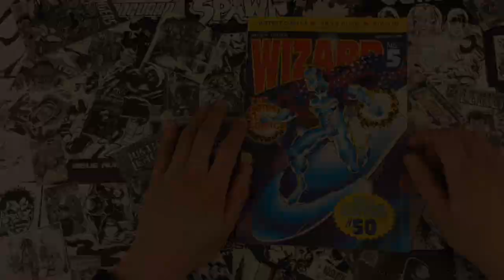Cartoonist Kayfabe Episode 5 trailer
In time for the holiday season, Jim tells a heartwarming tale about getting the exact thing he wanted for Christmas, but there was a catch! Wizard Magazine issue 5, January 1992 is jam-packed with content. The boys, Ed Piskor and Jim Rugg tackle them all!

Including:

• Who Chris Claremont thought should play Wolverine in the X-Men flick
• Jack Kirby invented the Punisher (no, not "that" Punisher)
• Ron Lim, the cover artist of this issue, talks Silver Surfer and the jobber lifestyle
• An interview with Peter David where he mentions his deep connection to The Little Mermaid
• Peter David is also salty that artists are getting to write their own, giant-selling comics.
• Comic Investor 900 numbers! What scumbags!
• The Simonson's, Walt and Louise, share brains, and accurately predict the future of comics.
• Bet you didn't think you'd hear Raina Telgemeier's name mentioned in a Wizard related podcast.
• Julius Schwartz, the notorious DC editor, was responsible for the notorious HP Lovecraft's preservation outside of the pulps (yes, we know they were both bad human beings)
• Teamsters, Brian Stelfreeze, Denys Cowan's modeling career, Bill Sienkiewicz mullet, and more!